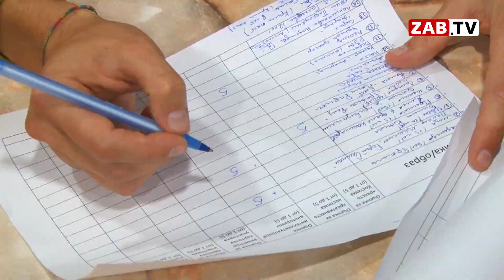В ТРЦ Макси в минувшие выходные "ожили" герои аниме